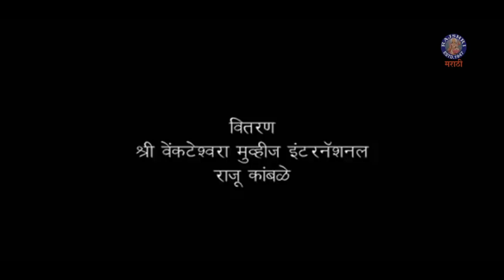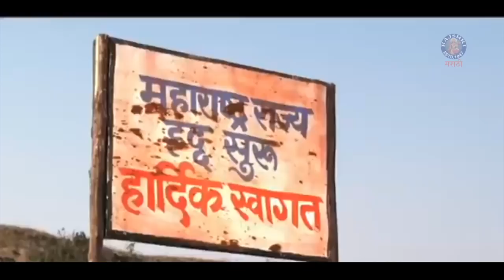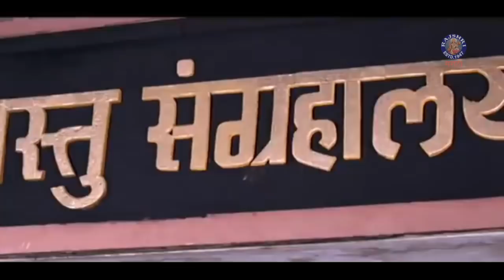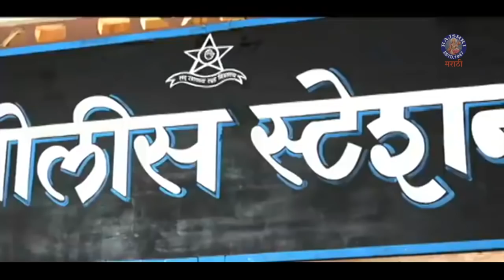DHAV MANYA DHAV Full Movie | Latest Comedy Movie | Sanjay Narvekar | Paddy Kamble | Jaywant Wadkar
Watch the latest marathi comedy movie Dhav Manya Dhav starring Sanjay Narvekar, Jaywant Wadkar, Pandharinath Kamble and others!